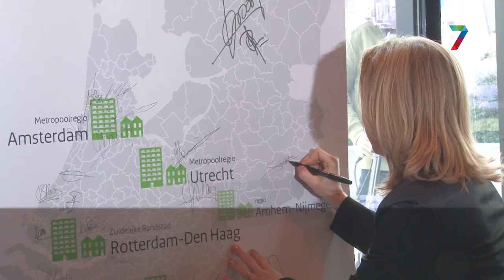Arnhem en Nijmegen willen 60.000 huizen bouwen, tekenen woondeal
De burgemeesters van Arnhem en Nijmegen hebben woensdagmiddag samen met minister Stientje van Veldhoven een 'woondeal' getekend voor hun regio. Die moet helpen de krapte op de woningmarkt versneld terug te dringen. De woningnood in de regio is namelijk één van de hoogste van Nederland.